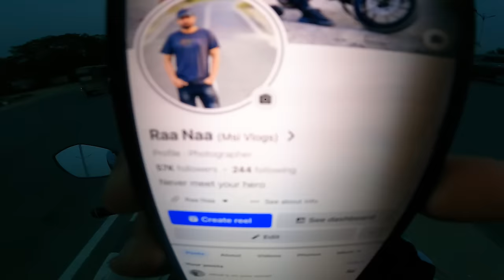সবার ঈদ এক রকম হয় না | MSI Vlogs